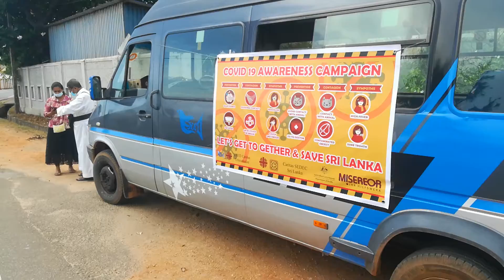18 July 2020